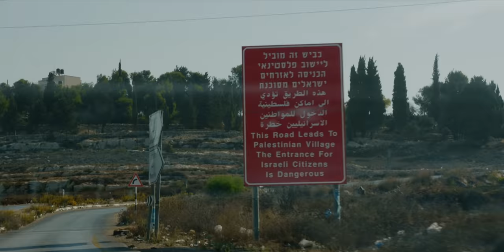These Palestinian Luxury Cars Are INSANE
A former New York Times editor made a claim that Israelis drive fast cars down super highways whilst Palestinians make their way to their homes and villages via dirt roads on donkey carts. We decided that we should hit the streets and find out what kind of cars Palestinian-Arabs in Judea and Samaria really drive.

We probably had too much fun filming today’s adventure show. In the process, we’re grateful to have shed more truth on the real situation in Jerusalem, Judea and Samaria.

Make sure to download The Israel Guys app! Just search “The Israel Guys” on your app store,

These shows are much more costly and take more time and effort to produce than our regular weekly shows.